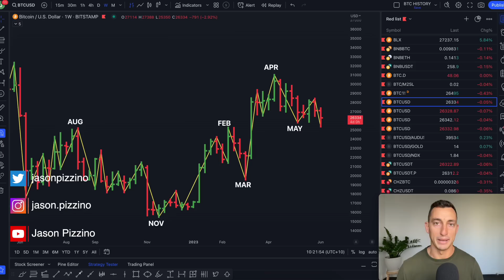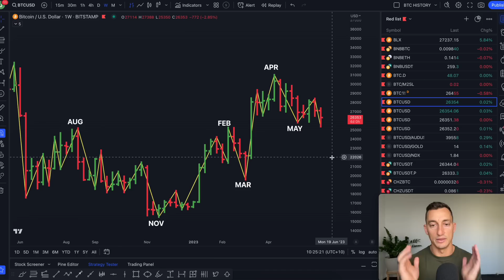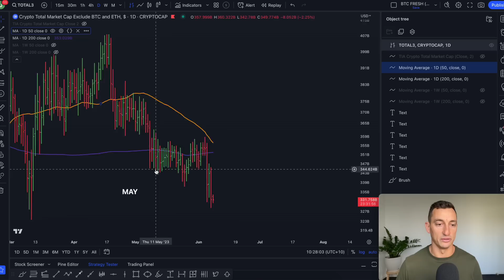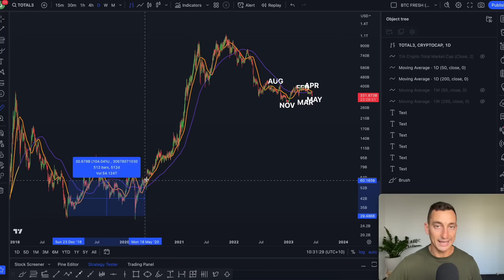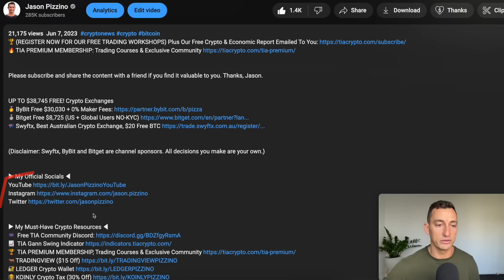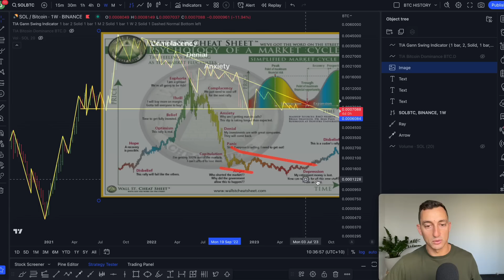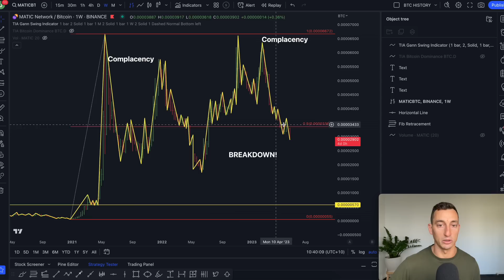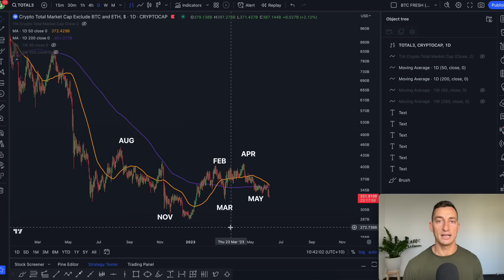Bitcoin Investors Are Crashing Crypto At An Alarming Rate! How To Navigate The Crypto Like A Pro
🏆 (REGISTER NOW FOR OUR FREE TRADING WORKSHOPS) Plus Our Free Crypto & Economic Report Emailed To You